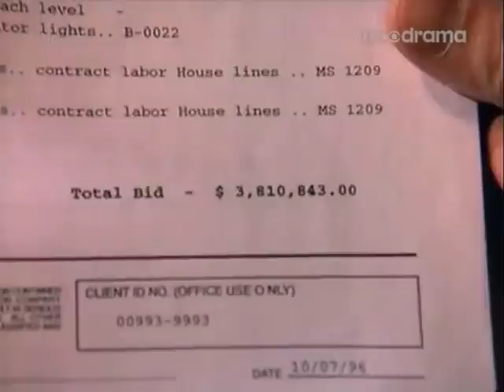Lucky Vanous in Pacific Pallisades- Matt and Jessica